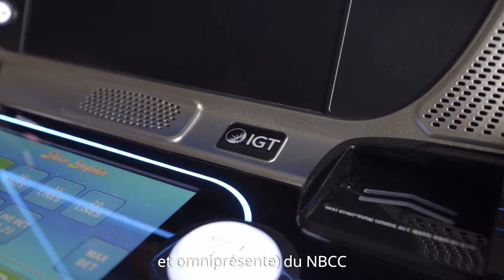Collaboration de recherche industrielle | IGT & NBCC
Springboard Atlantic et le Conseil de recherches en sciences naturelles et en génie (CRSNG) vous présentent une série vidéo sur la collaboration entre les universités et les industries.

Si vous ou votre entreprise faites preuve d’innovation au Canada atlantique, communiquez avec nous sur Twitter à @SBAtlantic. Nous aimerions beaucoup vous mettre à l’honneur.

Merci à nos partenaires du CRSNG et de l’Agence de promotion économique du Canada atlantique (APECA) pour leur appui à la réalisation de ces vidéos.